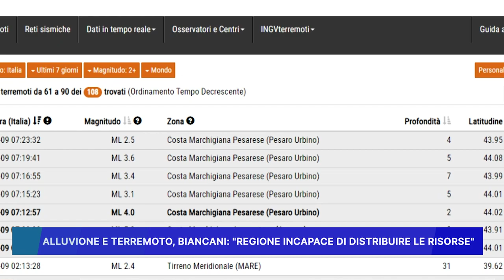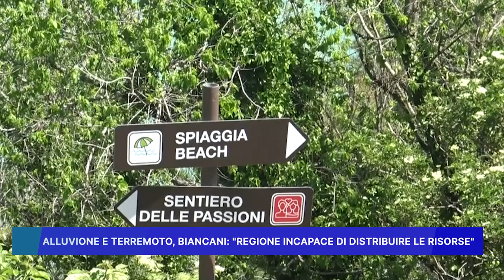ALLUVIONE E TERREMOTO, BIANCANI: "REGIONE INCAPACE DI DISTRIBUIRE LE RISORSE"